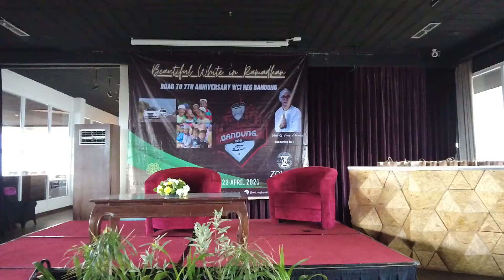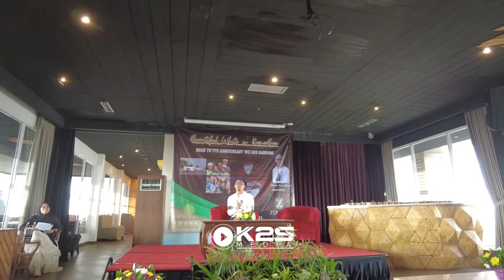Tausiah ustad evie effendi Terbaru Paling LUCU di acara Mobil putih WCI reg bandung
BEAUTIFUL WHITE IN RAMADHAN @wci_regbandung - @whitecarindonesia
(Road to 7th Anniversary WCI Regional Bandung)

Tempat :
Hotel Grand Sunshine, Soreang - Bandung
support @zolaqu.official

• Silaturahim Keluarga Besar WCI Regional Bandung
• Tausiah Ustad @evieefendie
• Charity, menyampaikan Donasi kepada Anak Yatim
• Buka Puasa Bersama